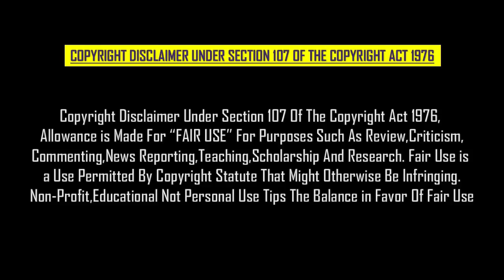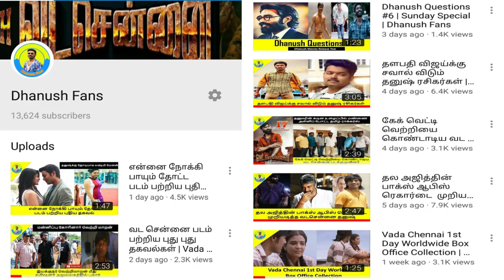வடசென்னை2 இப்பொழுது கிடையாதாம் வெற்றிமாறன் எடுத்த அதிர்ச்சிகர முடிவு | Dhanush Fans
இந்த Browser Google Chrome போல் இருக்கும்.
தொடர்ந்து 5 நாட்கள் பயன்படுத்தி பாருங்கள்.
பின்பு எவ்வளவு பணம் உங்களுக்கு கிடைத்தது என்று கூறுங்கள்.